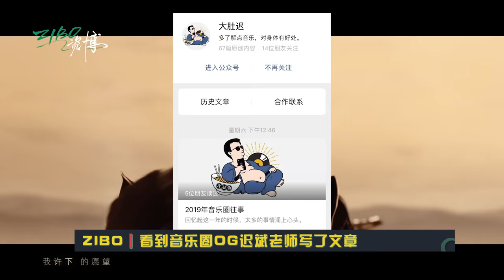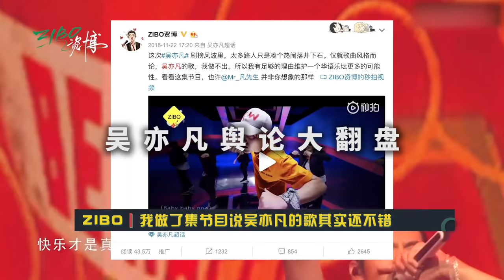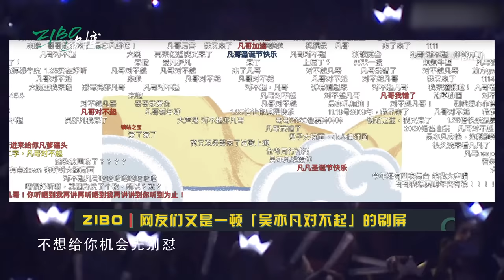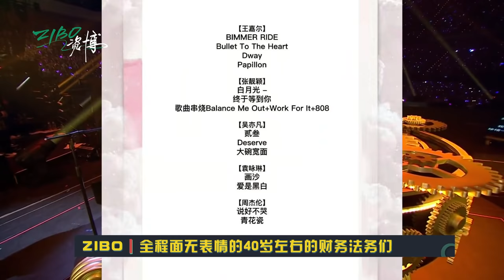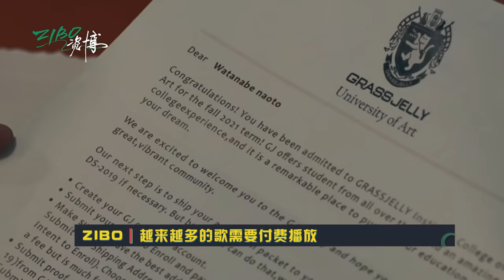用作品说话！2019音乐圈大事全盘点 | ZIBO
郑钧、曾轶可、王源、刘欢、吴亦凡、蔡徐坤、周杰伦、、邓紫棋、大张伟、宝石Gem、声入人心男团……
用 作 品 说 话 ！
全平台搜索：ZIBO资博